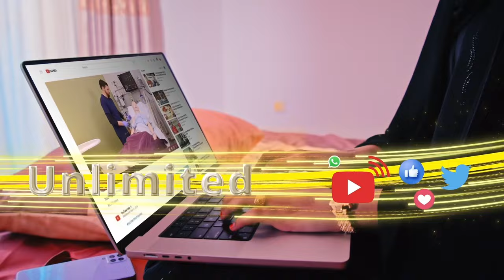Warbixin: Waa kuma ninka khudbadaha u qora Madaxweynaha Kenya ee aftahanka ka dhigay?